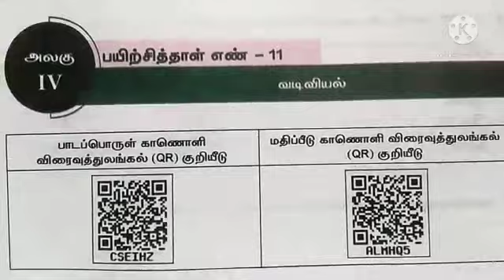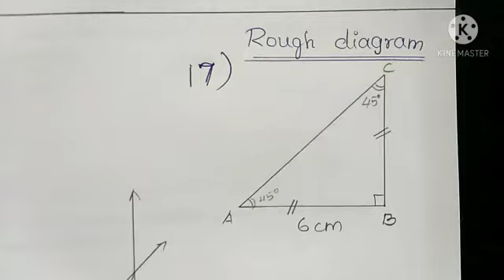9th std maths worksheet : 11| Workbook answers for all